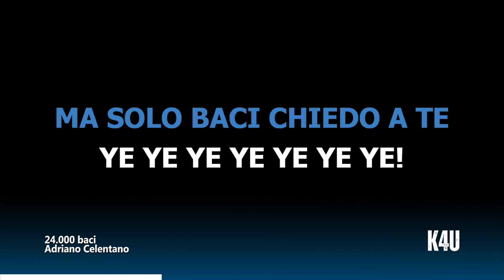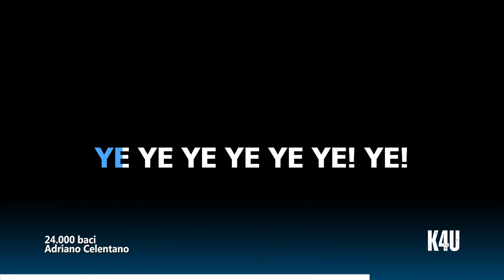24.000 baci - Adriano Celentano (karaoke/strumentale/testo/lyrics)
Video Karaoke con versione strumentale del brano "24.000 baci" di  Adriano Celentano

Ecco il testo completo della canzone:

Con 24 mila baci
Oggi saprei perché l'amore
Vuole ogni tanto mille baci
Mille carezze all'ora all'ora
Felici corrono le ore
Un giorno splendido perché
Ogni secondo bacio te
Niente bugie meravigliose
Frasi d'amore appassionate
Ma solo baci che do a te, yee, yeeee
Così frenetico è l'amore
In questo giorno di follia
Ogni minuto è tutto mio
Niente bugie meravigliose
Frasi d'amore appassionate
Tu m'hai portato alla follia
Ogni secondo è tutto mio